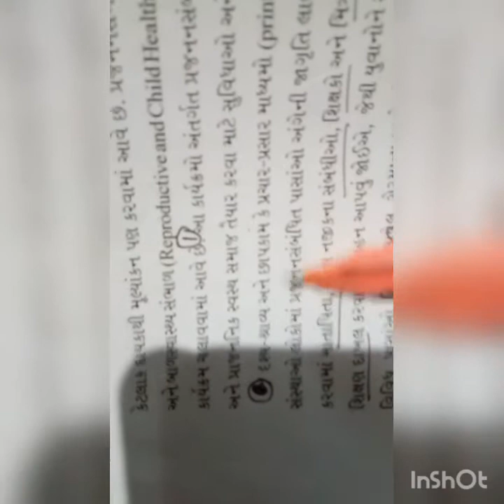August 5, 2020